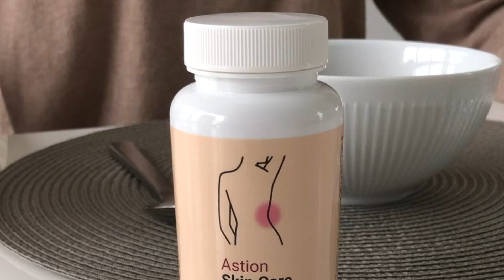Astion Skin Care – Kosttilskud – Hjælper til at vedligeholde en sund hud.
Du kan hjælpe din hud på vej til mere sundhed med Kosttilskud Skin Care fra Astion.

Vores kosttilskud indeholder aktiver, der plejer din hud indefra.
Vi anbefaler Skin care til folk der ønsker at holde huden sund. Astion Skin Care er en tablet, der tilfører din hud næringsstoffer indefra. Skin Care er baseret på Gurkemeje, Vitamin A, biotin, niacin, riboflavin og zink som hjælper med at vedligeholde en normal hud. Indeholder også vindruekerneekstrakt som bidrager til at forbedrer hudens generelle sundhed og udseende samt bevarer cellernes funktionsdygtighed og beskytter cellemembranerne mod frie radikaler.

Kendt fra Apoteket og Matas.